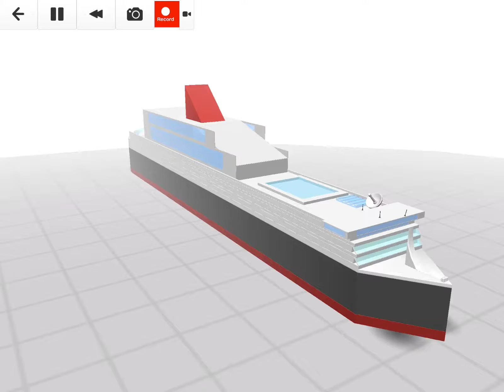[Blocksworld Creations] MY POSEIDON MODEL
This Poseidon model is now on sale for 130 coins. After the following date: February 1, 2017, the price will increase to 175 coins.
SAVE 45 COINS!

Check out some of my other models, these are all on sale also:
Aircraft: 150 coins, after February 1, 2017 price will increase to 210 coins.
Britanic: 340 coins, after February 1, 2017 price will increase to 500 coins.